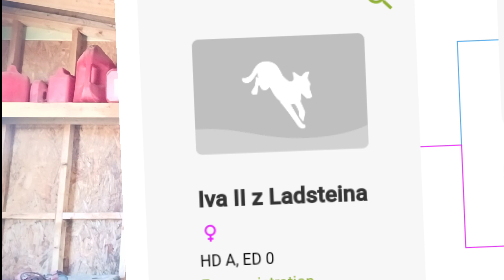StoryTime (How I made History)